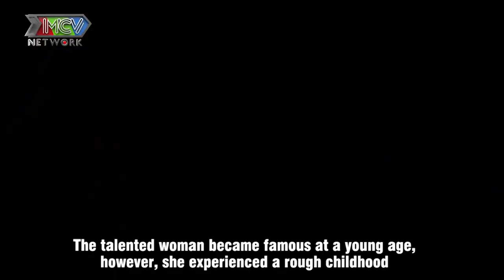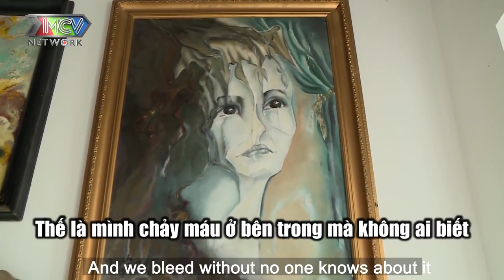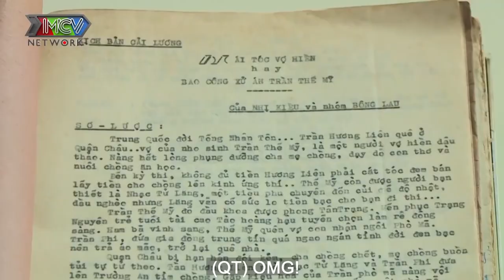EM TRẢ ANH VỀ VỚI GIA ĐÌNH - NSND Bạch Tuyết chia tay DANH THỦ TAM LANG để chồng CÓ CON NỐI DÕI